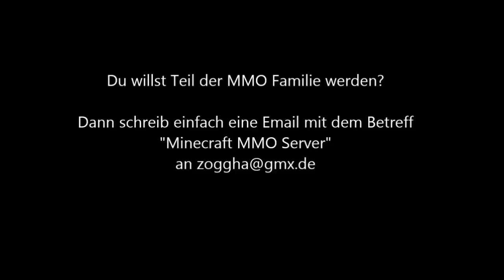Lets Play Minecraft MMO #097 - Der 2. Versuch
Wir müssen erneut in den Nether, da uns die Baumaterialien ausgehen. Ob wir wohl diesmal mehr Erfolg haben werden?

Minecraft (PC)
entwickelt von Mojang AB
Texture Pack:
Halcyon Days
by Ikezou

Mikrofon: Samson G-Track USB Studiomikrofon